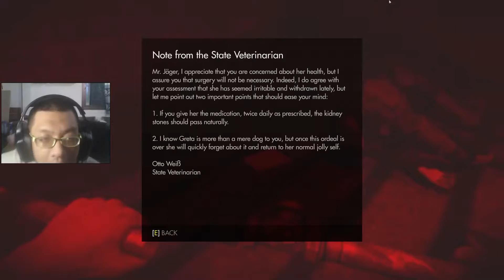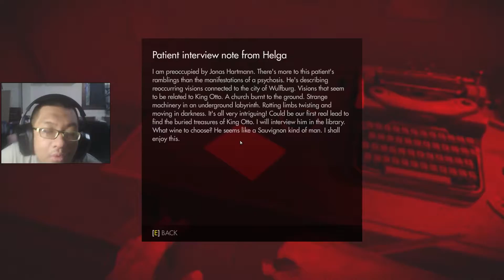วูลเฟนสไตน์ / Wolfenstein: The Old Blood - Chapter 1: Prison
Wolfenstein: The Old Blood is an action-adventure first-person shooter video game developed by MachineGames and published by Bethesda Softworks.